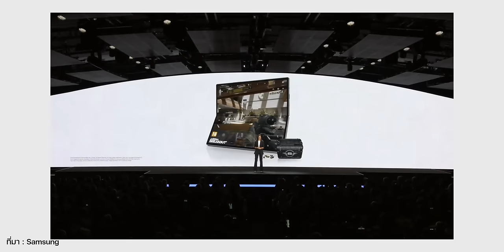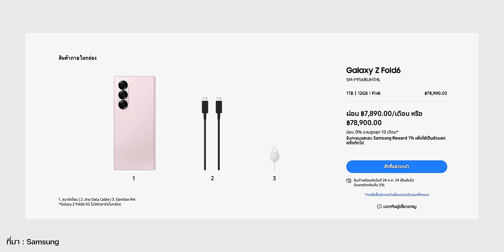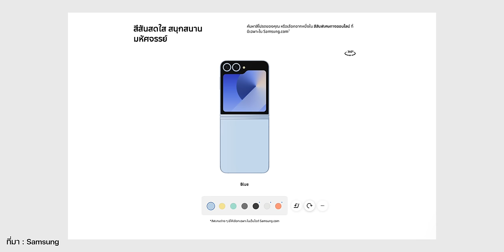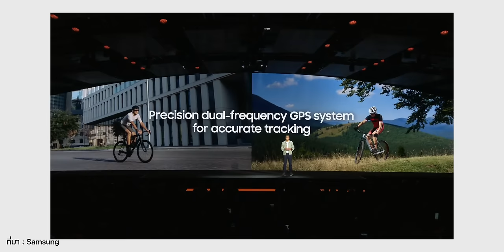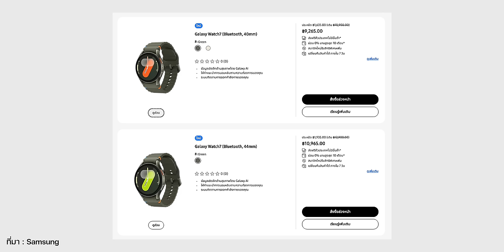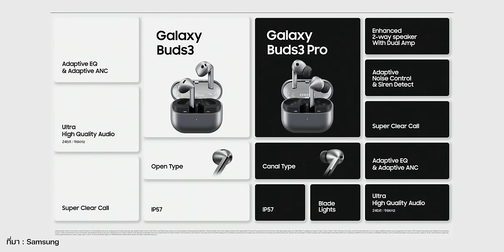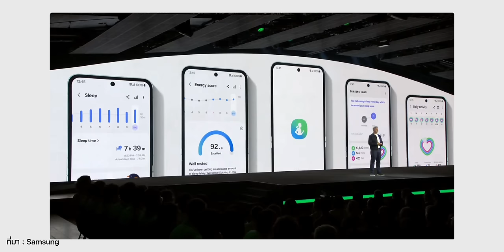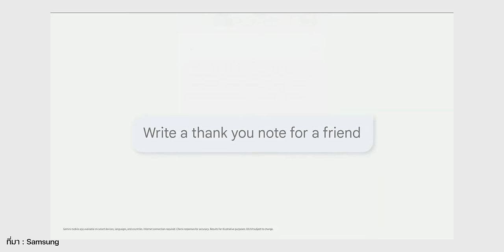สรุปงาน Galaxy Unpacked 2024 มีอะไรเปิดตัวบ้าง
สรุปการเปิดตัว Galaxy Z Fold6, Z Flip6, Galaxy Ring, Galaxy Watch Ultra, Galaxy Buds3 Series ในงาน GalaxyUnpacked 2024 ให้ฟัง แต่ละตัวสเปคเป็นยังไง ตามมาชม

00:00 - สรุปสินค้าใหม่ในงาน GalaxyUnpacked 2024
00:27 - Galaxy Z Fold6
03:41 - Galaxy Z Flip6
05:46 - Galaxy Watch Ultra
08:12 - Galaxy Watch 7
09:52 - Galaxy Buds 3 Pro
11:44 - Galaxy Buds 3
12:28 - Galaxy Ring

💭 อ่านบทความ
เปิดตัว! Galaxy Z Fold6, Z Flip6 ยุคใหม่ของ AI บนจอพับ

เปิดตัว Galaxy Buds3, Galaxy Buds3 Pro หูฟังดีมี AI รองรับตัดเสียงรบกวน

เปิดตัว Galaxy Watch Ultra และ Galaxy Watch7 ดูแลสุขภาพเชิงลึกด้วยเทคโนโลยี Galaxy AI

เปิดตัว Galaxy Ring แหวนอัจฉริยะ พร้อมฟีเจอร์ด้านสุขภาพ

19 Tips & Tricks ใน Galaxy S24 Ultra รู้ไว้ใช้เครื่องคุ้มแน่นอน ทำตามเลย!

Galaxy AI ทำไมถึงน่าสนใจ? มีอะไรให้ใช้บ้าง ชมสรุป

วิธีโอนถ่ายข้อมูล iPhone ไปยัง Samsung เครื่องใหม่ มีขั้นตอนอย่างไร ? ไม่ควรลืมทำอะไรบ้าง ?

รีวิว Galaxy Z Fold5 อัปเดต Galaxy AI ใหม่ หน้าจอใหญ่ทำอะไรได้มากกว่า!